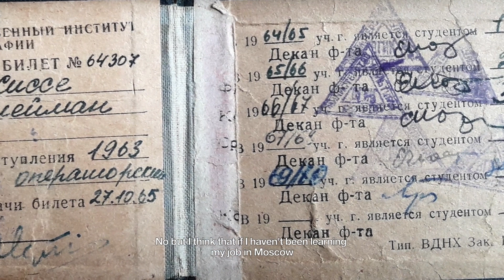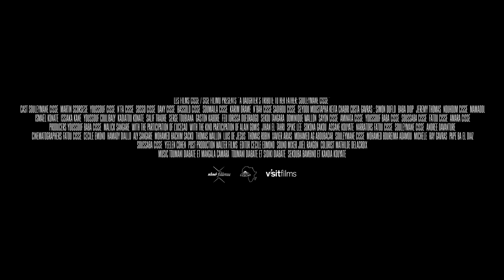A Daughter's Tribute to Her Father (2022) Trailer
An intimate portrayal of the life and career of Souleymane Cissé, one of Africa's most celebrated filmmakers. The film traces the Malian director's trajectory from his formative years in Bamako to the present day, through interviews with Cissé and those who knew him best. It celebrates his groundbreaking films and highlights their enduring relevance.

Directed by Fatou Cissé

30th New York African Film Festival official selection.